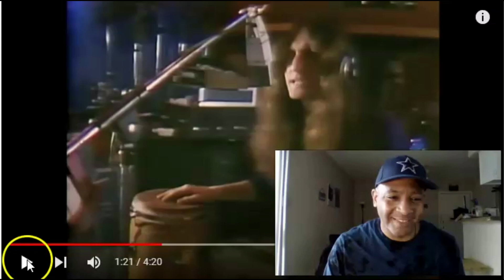First Time Hearing Rush - Limelight | Video Reaction | The Music Was On Point !!